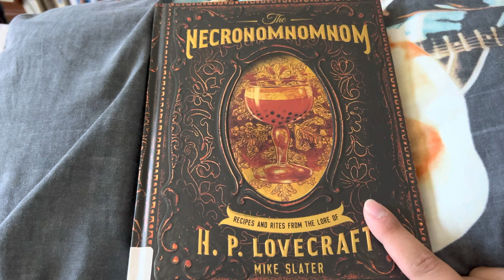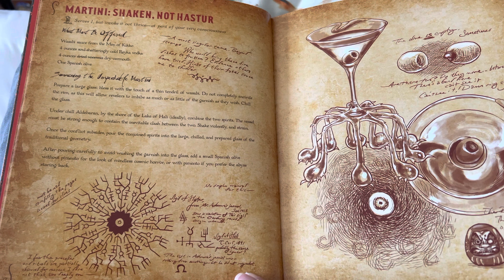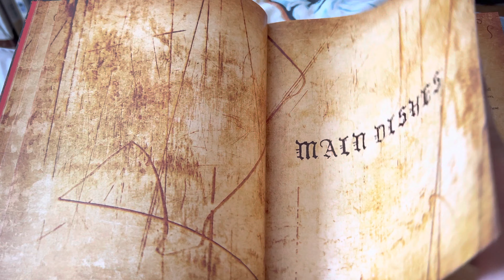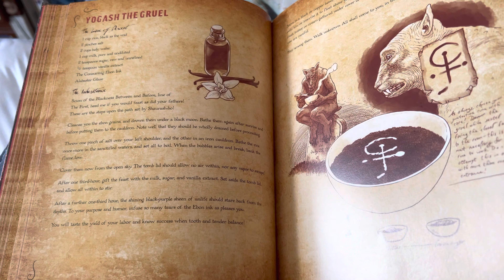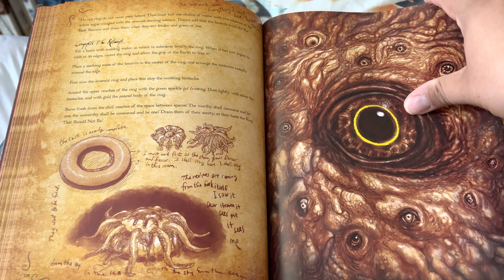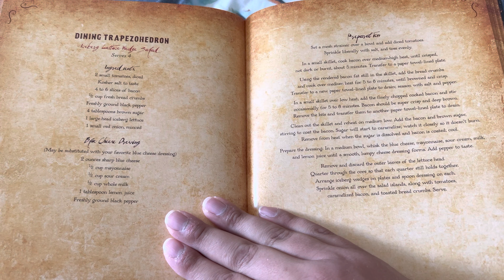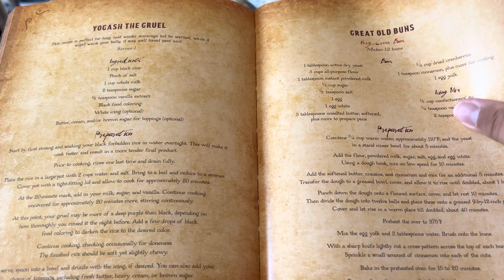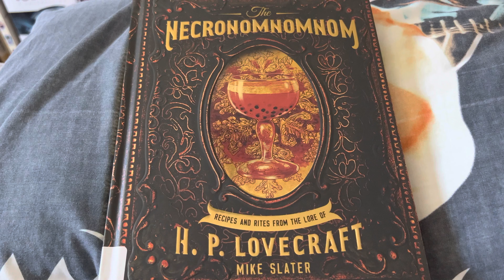#471 The Necronomnomnom a Cookbook of Eldritch Horror 2019